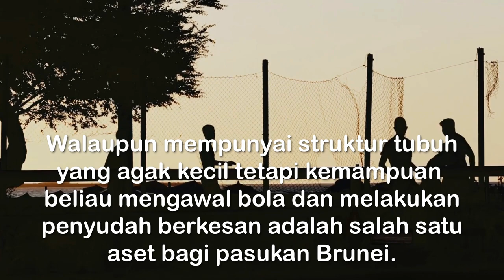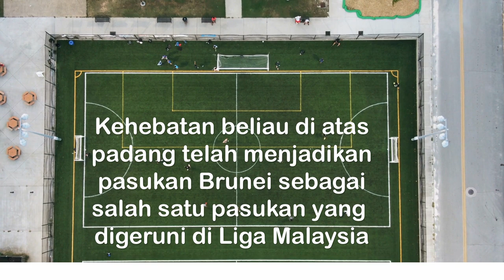KISAH BOLASEPAK - Rosanan Samak, Penyerang Lagenda Berbisa Dari Brunei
Haji Mohammad Rosanan bin Abdullah Samak (born 18 July 1965) is a Bruneian football coach and former player, who played as a striker most notably with the Brunei team that played in the Malaysian league in the 1990s.[1] He was a member of the team that won the 1999 Malaysia Cup, which is regarded as Brunei football's crowning achievement
Rosanan started his career with the Bruneian team Kota Ranger FC, the team won the domestic championship in 1987 and participated in that year's Asian Champions' Cup (an early edition of the AFC Champions League).[3] At the turn of the decade, he was selected to play for the Brunei team competing in Liga Semi-Pro Malaysia. His 10-year career with the Wasps culminated in the shock 2-1 win against Sarawak in the final of the 1999 Malaysia Cup.[4] This achievement was chronicled in FIFA 192: The True Story Behind the Legend of Brunei Darussalam National Football Team, a book by British author Stanley Park.[5]

Rosanan left the national representative side in 2000.[6] He returned to Kota Ranger as player-coach a year later,[7] and was also given opportunities to coach Bruneian exhibition sides at the time.[8] He hung up his boots in 2003 and moved to AH United a year later, starting a six-year tenure in which he won the Brunei FA Cup in 2006.[9][10]

Hired by BAFA as a coach in 2009, Rosanan was assigned various coaching positions since, such as the Brunei Youth Team that played in the domestic league (2009–2011),[11] the Under-21s (2012),[12] and the Under-15s as assistant coach (2013).[13] He was assistant to Kwon Oh-son for the Hassanal Bolkiah Trophy competitions for the U21s in 2012 and 2014